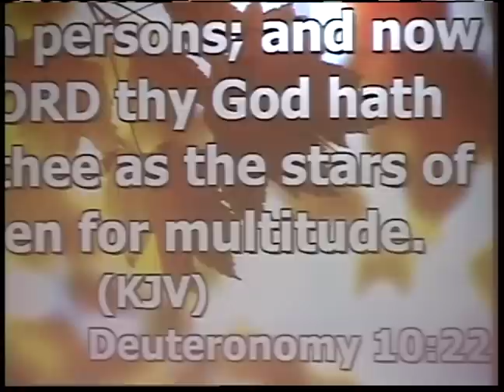"Kingdom Culture" Segment 5